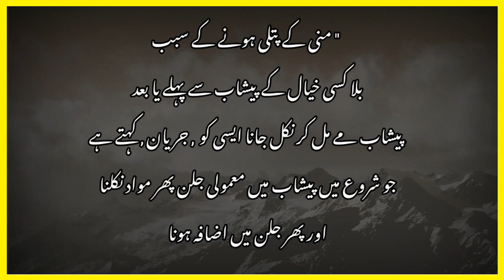disadvantage of hand parectice |@tariqpathanscienceacademy4771|مشت زنی سے ہونے والی 25 جسمانی آفتی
mushat zani ki nuqsan|disadvantage of hand prectice| مشت زنی سے ہونے والی آفتیں |dr khalid academy|

side effect of masterbation||disadvantage of hand parectice ||مشت زنی سے ہونے والی  25 جسمانی آفتی

mushat zani
mushat zani ki nuqsanat
disadvantage of mushat zani
disadvantage of hand prectice
weakness
kamzory
disease of liver
disease of kidney
disease of heart
libido
mushat zani se kia hota hi
mushat zani by tareq jameel
mushat zani by tariq masood
kia mushat se roza totha hi
mushat ki chorny ka tareqa
mushat zani kily zikr
mushat zani kily dua
mushat zani se honi wali afatyyy